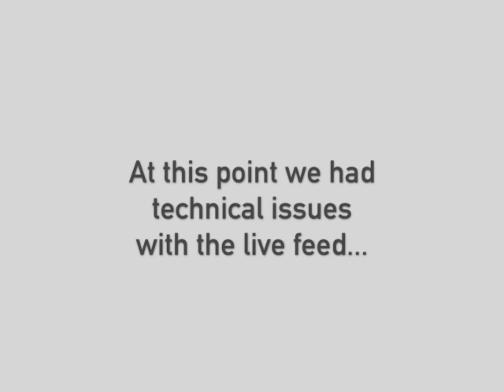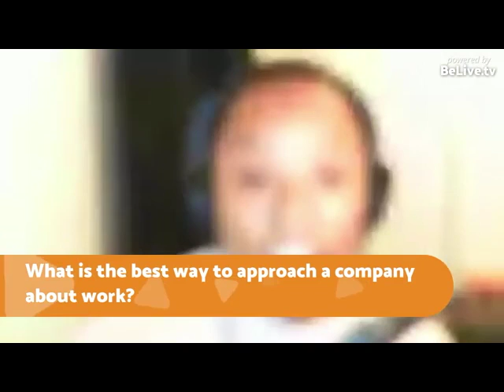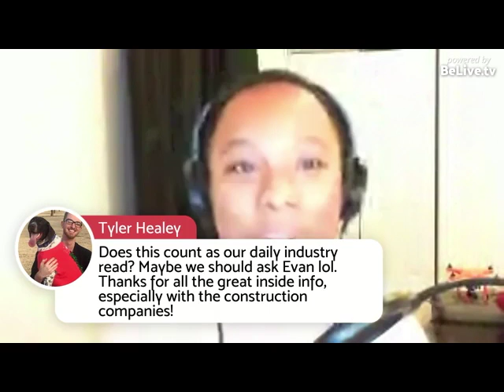Construction 101 for Drone Pilots - Things you need to know to start working in construction